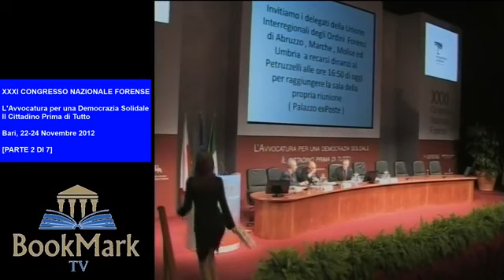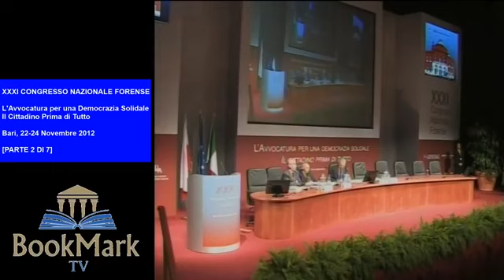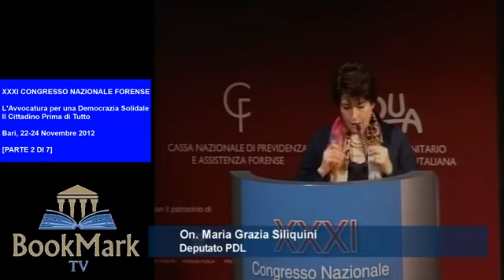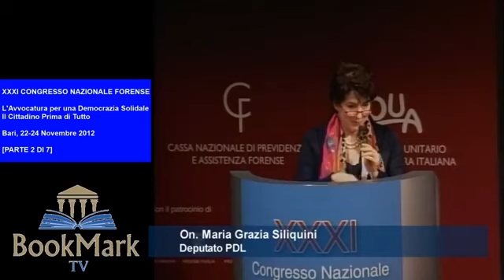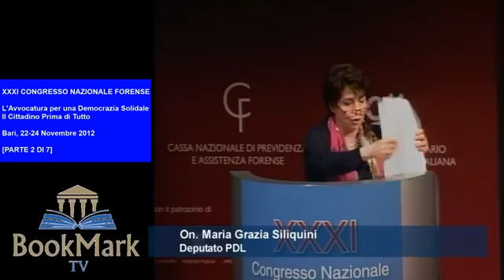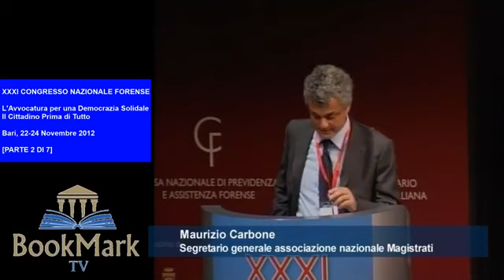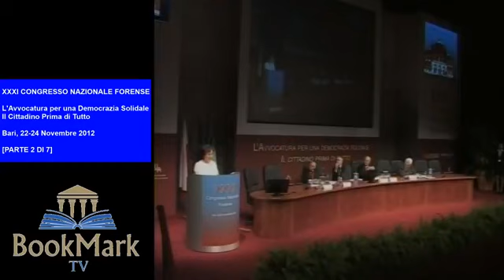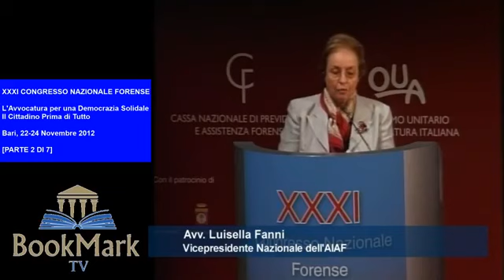BARI 2012 [2 di 7] Congresso Nazionale Forense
XXXI CONGRESSO NAZIONALE FORENSE - Bari, 22-24 Novembre 2012 [PARTE 2 DI 7] - L'Avvocatura per una Democrazia Solidale, Il Cittadino Prima di Tutto